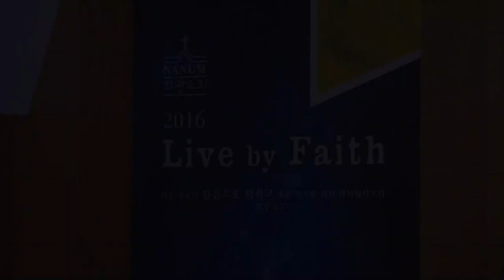CLTV파워예배_십자가를 자랑하라(58회)_‘자랑하지 말라' 화광교회(윤호균 목사)